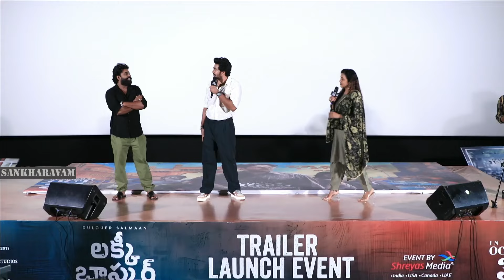అందరూ ఆటగాళ్లే🤣😀 బాబోయ్ ఇవేం డబుల్ మీనింగులు😱నవ్వీ నవ్వీ చచ్చిపోతారు చూడండి|Kasi Reddy Suma Comedy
అందరూ ఆటగాళ్లే🤣😀 బాబోయ్ ఇవేం డబుల్ మీనింగులు😱నవ్వీ నవ్వీ చచ్చిపోతారు చూడండి|Kasi Reddy Anchor Suma Comedy